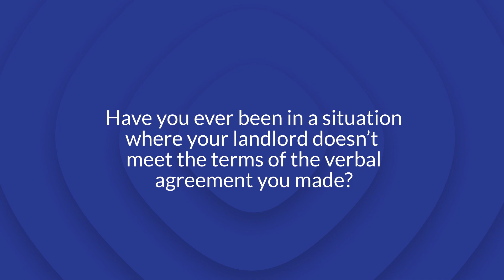Protect yourself as a Landlord or Tenant with LaniDigital